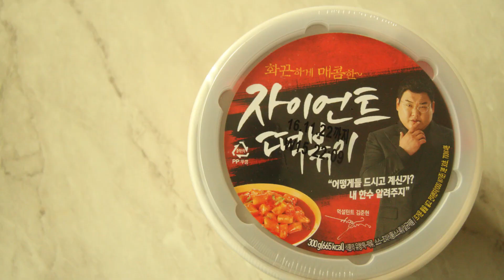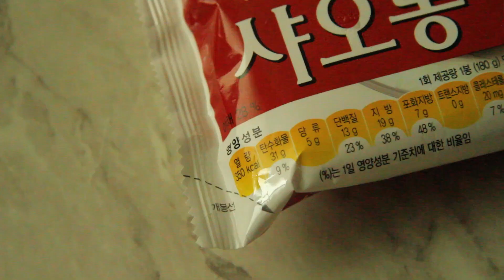마크정식에 이어 현아정식 만들기!! 자이언트떡볶이 먹방 편의점꿀조합(자이언트떡볶이+만두+치즈) 이제이레시피/EJ recipe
이제이예요! 현아의 프리먼스라는 프로그램에서 현아가 만들어먹었던 편의점꿀조합이예요. 14년에 나온 방송프로인데 다시보다가 만들어먹고싶어 만들어봤어요. 이름을 정하기가 애~매해서 마크정식 생각나서 현아정식으로 붙여봤어요 :) 자이언트떡볶이 매운분들한테 좋을 레시피랍니다!

마크정식에 이어 현아정식 만들기!! 자이언트떡볶이 먹방
편의점꿀조합(자이언트떡볶이+만두+치즈) 이제이레시피/EJ recipe

자이언트 떡볶이 2000원
샤오롱 만두 2000원
체다 치즈 1950원

저는 다 cu편의점에서 샀습니다. 만두나 떡볶이 치즈등은 제가 사용한걸 꼭 사용하지 않아도 됩니다!
치즈는 체다보다...스트링치즈나 라면쏘옥치즈가 더 좋을것같아요.

Hello, welcome to EJ recipe's channel!
I'm living in S. Korea. I make easy Korean foods, pretty dessert, and foods from movies, etc.

Big Love